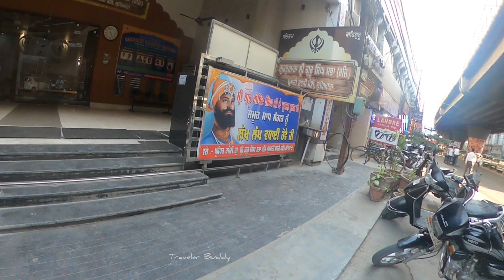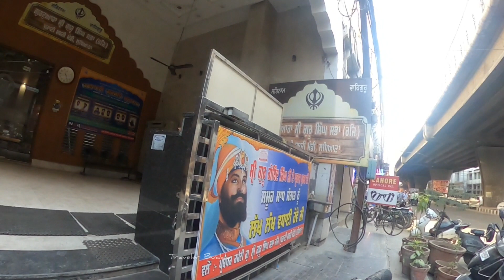HERO CYCLES company എനിക്ക് free ആയി സൈക്കിൾ തന്നു || ഇനി കളി മാറും|| all INDIA cycle travel || Ep50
MISSION 1000 THREE PLANTATION IN INDIA

            (ALL INDIA CYCLEING)

ഞങ്ങൾക്ക് മരതൈക്കൾ നടാനായി ലഭിച്ച സഹായ നിധിയിൽ നിന്ന് 6000 ളം രൂപ തൈകൾ വാങ്ങാനായി ചിലവായി. സഹായിച്ചു കൂടെ നിന്നവർക്ക് ഒരുപാട് നന്ദി. ഇനിയും സഹായങ്ങൾ പ്രതീക്ഷിക്കുന്നു.

ഈ പദ്ധതിയിലേക്ക്  സഹായിക്കാൻ കഴിയുന്നവർക്ക് ഞങ്ങളുമായി ബന്ധപ്പെടാവുന്നതാണ്

using camera :- Gopro max 360

DREAM CATCHER